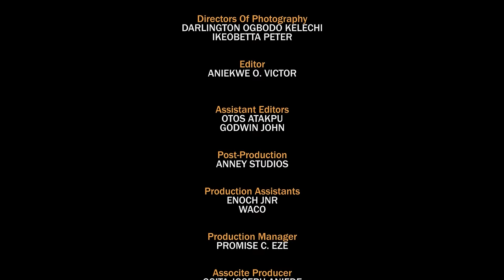She Doesn't Know I'M Her Husband's Sister ACTING As A Maid 2 Know How She Will Treat Me/AfricanMovie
In this Nigerian movie, Starring: Ekene Umenwa, Mike Uchegbu, Lydia Usang and other amazing Nollywood actors.